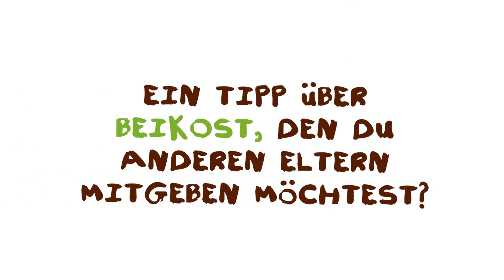Freche Beikost-Erfahrungen: Bloggerinnen berichten | Teil 2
Ein frisch gebackenes Elternteil zu sein, ist manchmal gar nicht so leicht. Babybrei oder Baby Led Weaning? Kochen oder kaufen? Nach Uhrzeit oder nach Bedarf?
Wir finden: Es gibt nicht die eine richtige Art und Weise. Jedes Baby und jedes Elternteil ist einzigartig - und so sind auch die Herangehensweisen einzigartig. Es gibt kein Richtig und kein Falsch. Wichtig ist: Helft und unterstützt Euch 🥰

Persönliche Erfahrungen und Geschichten können auf jeden Fall helfen (ohne zu belehren): Deswegen haben wir für Euch die Reihe "Beikost-Erfahrungen" ins Leben gerufen. Julia von @tinyspoon_berlin , Daniela von @gluecksgenuss, Veronika von @carrotsforclaire und Inken von @mampfbar berichten aus ihrem ganz persönlichen Alltag mit Baby im Beikostalter und verraten u.a. wie sie das Füttern unterwegs gehandhabt haben. Viel Spaß!

0:07 Bist Du Typ Brei kochen oder Brei kaufen?
2:14 Beikost unterwegs: Kaufen oder mitnehmen?
4:27 Wo habt Ihr Euch das Wissen über Beikost hergeholt?
7:38 Ein Tipp zu Beikost, den Du anderen Eltern mitgeben möchtest?

Wir sind super neugierig! Seid Ihr eher Typ Brei kochen oder Brei kaufen?